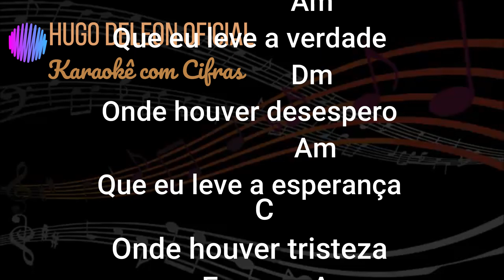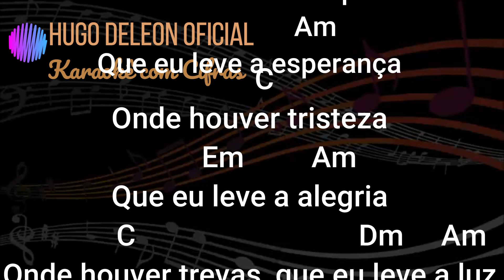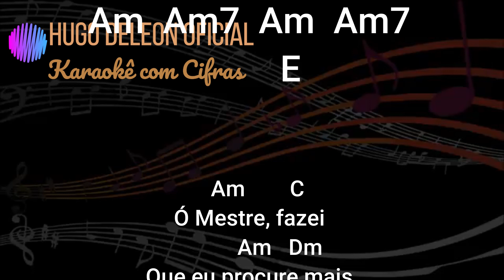326 Oração de São Francisco KARAOKE COM CIFRAS FAGNER PADRE ZEZINHO